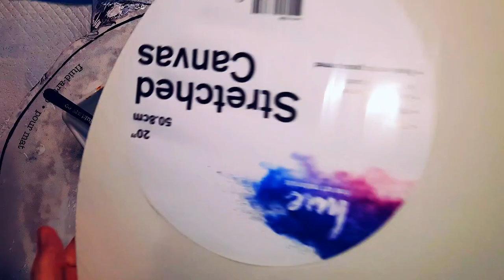Fluid Art Abstract Dutch Bloom ~ Bird of Paradise ~ Acrylic Pour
Hi guys! Thank you so much for being here 🥰
Today I'm working on a 12'' x 24'' canvas (30 c 60cm)

Pillow/Base:
British Paints low sheen house paint in White, I didn't add anything to this.
British Paints Exterior low sheen paint in Black, I added a splash of GAC 800 as it was thicker than my white.
Colours:
TLP Athena
TLP pigments, silicone stir sticks and silicone pour mats can be purchased
Pebeo Iridescent Blue Green
Folkart Colorshift Purple Flash
Golden Cobalt Teal
Jo Sonja Iridescent Turquoise
All colours and pigments are mixed with untinted house paint and Jo Sonja varnish.

CA's:
Atelier Pale Gold
Atelier Mars Black
Both were mixed with Aussie Floetrol.
I never measure ratios, I mix until it leaves a slight trace when drizzled from around an inch above the surface.

My hairdryer was bought from Kogan and the brand is Estelle, I used cool setting, low fan

Once joined you will get access to the private Sheleeart Facebook group where Shelee hosts regular live video classes, your learning will be unending! The course is currently in the process of being upgraded and thus there will be a price increase, so get in quick before then as you will also receive access to all the new classes.

My lazy susan is glass and 20'' which was purchased from Coles supermarket, they can also be sourced from variety/dollar stores and on Amazon., just search for glass lazy susan. The heavier the spinner, the easier it will spin, I'd also suggest you get the largest one you can so you can easily use it for larger substrates too.

My metal spatulas are artist pallet knives, they can be purchased or independent art stores.